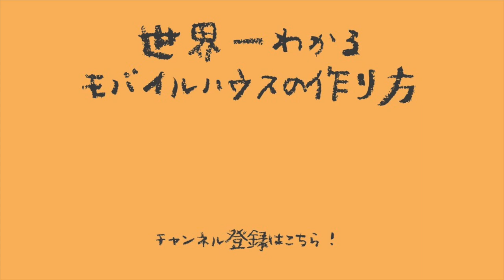#2 part5 モバイルハウスの作り方-床- 底上げ材（下駄）の取り付け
こちらの動画ではモバイルハウスTobyをDIY経験ゼロから作った過程をお伝えします！

今回は床の底上げ材（下駄）を設置！

下駄は
・床が水に接さないようにする
・鉄パイプをモバイルハウスの下に通して足場を組み、トラックからの着脱を簡単にする
・床下に収納部分を作る
役割があります！
僕自身、道具の使い方すらわからないところから始めました。
どんな方でも動画を見たらわかるよう、基礎から分かりやすくお伝えしていきます！